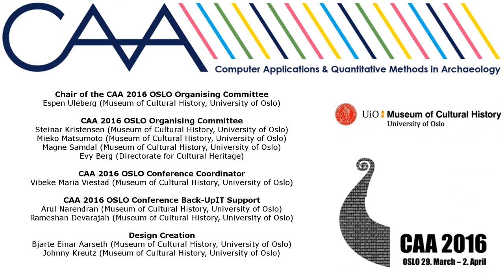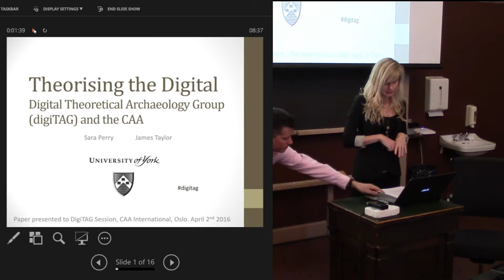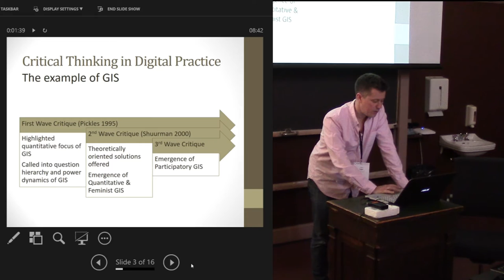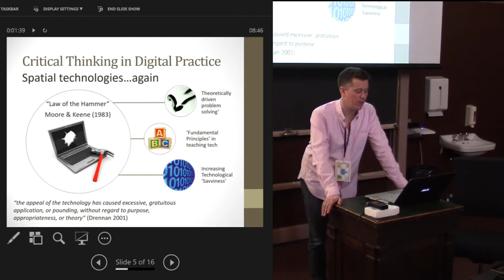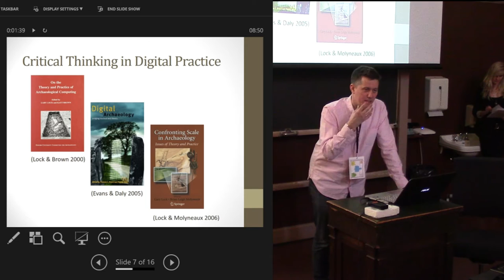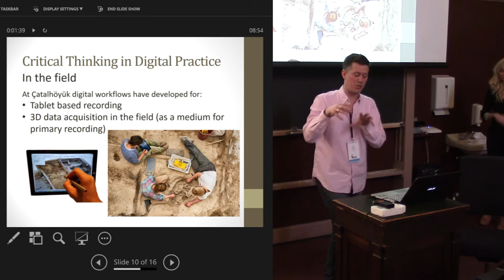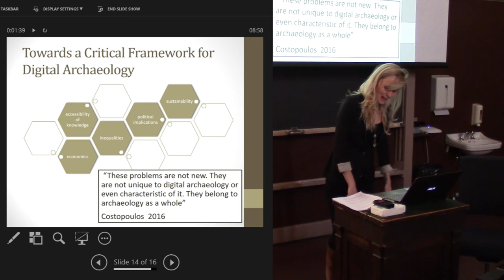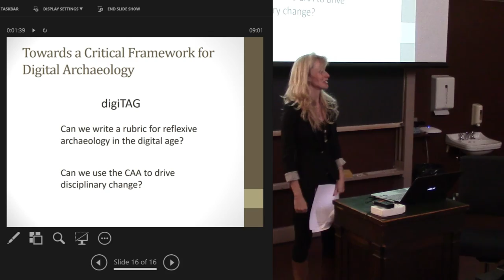Theorising the digital turn in archaeology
"We are all digital archaeologists" is an increasingly common refrain amongst practitioners today. However, this ubiquity of computational approaches in archaeology seems hardly understood. Debates about the philosophical or cultural dimensions of digital technologies in the discipline have a deep legacy, yet the technical capacities of these tools still tend to eclipse meaningful critique of their implications. Problematically, it is usually the *applications* of computers that become the overwhelming focus of digital archaeological discussions at our conferences, in our written work, and often in our classrooms too.
This trend to value the technical above the theoretical is one that is seen across many fields ' and it is made worse by the fact that it tends to betray itself again and again as any new piece of gear is added to disciplinary toolkits. The Computer Applications and Quantitative Methods in Archaeology enterprise itself hints at the predicament, for applied methodology is foregrounded in the organisation's very name, with richer qualitative analyses of the digital seemingly consigned to the backstage. As an introduction to digiTAG, then, this paper makes a case for the necessity of reversing this situation, prioritizing critical engagement above practical exposition. To do so, we review the history of - and tensions between - digital methods in archaeology and the intellectual and social systems that shape (and are shaped by) them.
Ultimately, we aim here to broach a range of issues that habitually go unspoken: How do computer applications in archaeology intersect with local and global socio-politico-economic complexes? How do they perpetuate or challenge structural inequalities? How do they contribute to wider patterns of consumption, excess, loss and waste? How are they folded into the institutional status quo? And how do they shape not only our thinking and doing of archaeology, but so too our more intimate ways of being-in-the-world?

Sara Perry, James Taylor